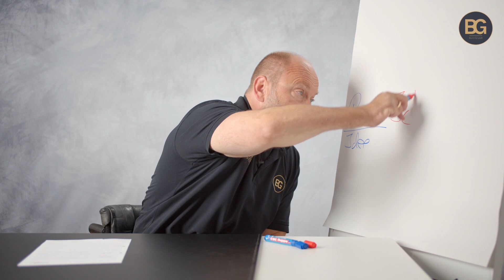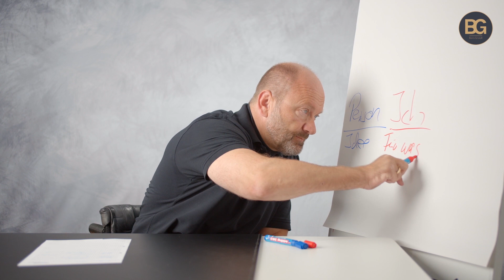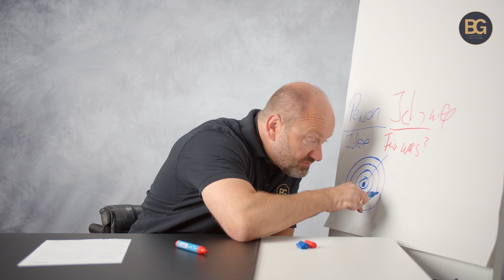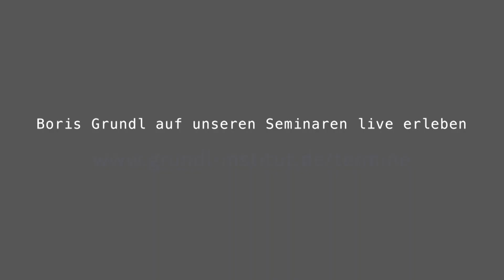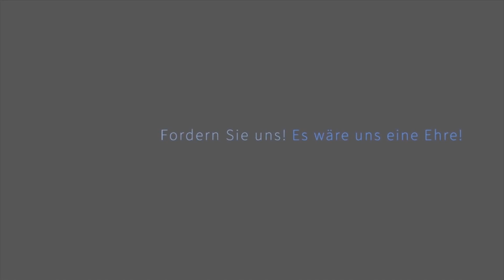Erkennen Sie Ihre Persönlichkeit | Grundls Gründe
Boris Grundl durchlebte viele Höhen und Tiefen. Nach seinem folgenschweren Unfall kämpfte er sich mit unglaublicher Kraft zurück ins Leben. Heute ist er Führungsexperte und gehört zu Europas Trainerelite. Anlässlich seines Geburtstages nimmt er sich der Unterscheidung von Person und Idee an – und zeigt auf, wie Sie erkennen, für was Sie im Kern gemeint sind.
Wir sind alle Menschen, die Fehler machen. Die Person zeigt dabei, wer wir sind, was wir sagen und tun. Interessant ist aber, was die Idee ist, für was wir gemeint sind. Es geht darum, sich der eigenen Berufung bewusst zu machen. Um den Kern unserer Persönlichkeit zu erkennen, müssen wir uns dem Druck entziehen, immer mehr hinzuzufügen – sondern lernen, wegzulassen. So gelangen wir zu einer Intensivierung unserer Wirkung. Denn sobald Sie sich auf die Idee von Menschen fokussieren, nehmen Sie weniger Dinge persönlich und widmen sich Ihrer eigenen Entwicklung. So können Sie der Beste werden, der Sie sein können.

Im Videoblog „Grundls Gründe“ durchleuchtet Keynote-Speaker, Führungskräftetrainer und Autor Boris Grundl aktuelle Themen aus verschiedenen Perspektiven. „Was kann ich aus diesem Thema für mich und mein Leben transferieren?“ Wer frei sein will, muss das Leben verstehen lernen – ohne es vorschnell zu beurteilen. Um der Beste zu werden, der wir sein können, müssen wir Aufnehmen. Durchdringen. Verstehen.
Erleben Sie Boris Grundl auf den Seminaren des Grundl Leadership Institut live

Haben Sie den Mut, aufzustehen? Den Mut, sich Ihren Ausreden zu stellen und ein freies und selbstbestimmtes Leben zu führen? Dann bestellen Sie jetzt das vollständig überarbeitete Buch von Boris Grundl: „Steh auf! Das Ende aller Ausreden“